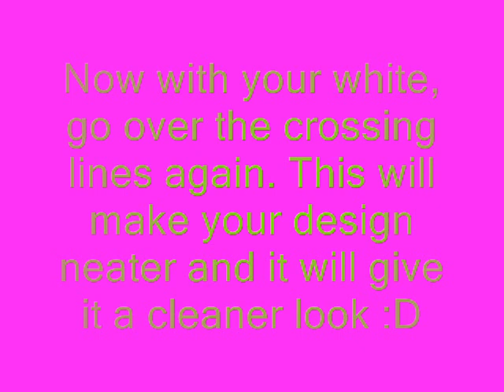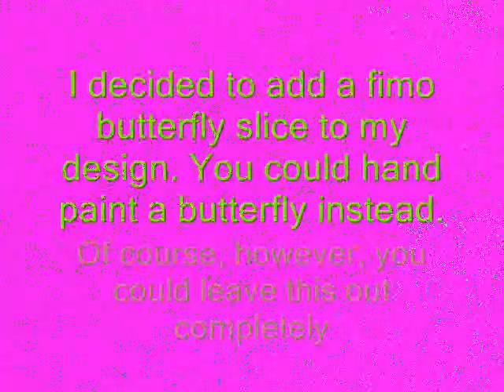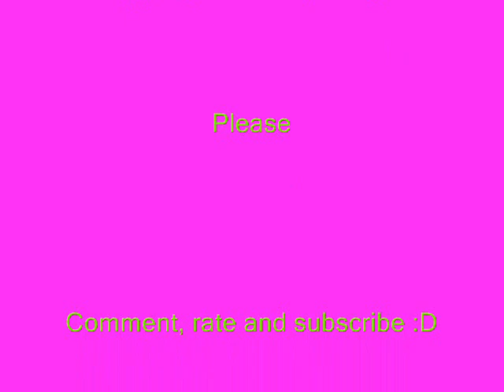French Tip With A Twist Nail Design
I hope you like this design, its super easy and its great for school/work :D